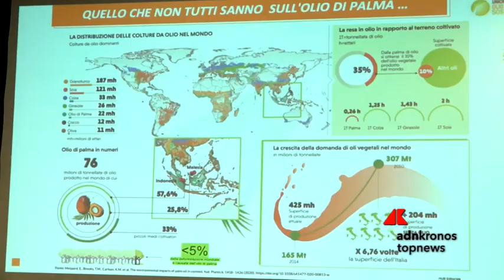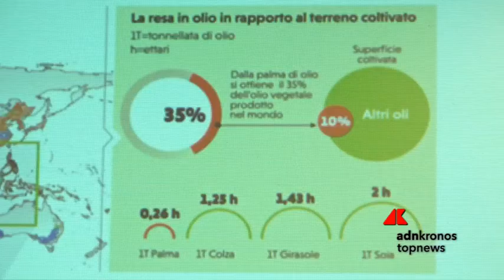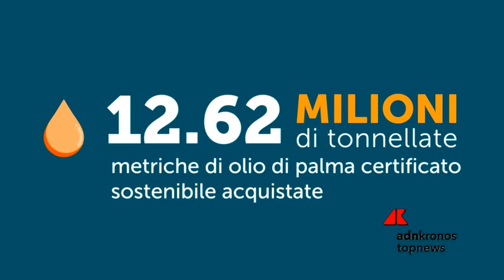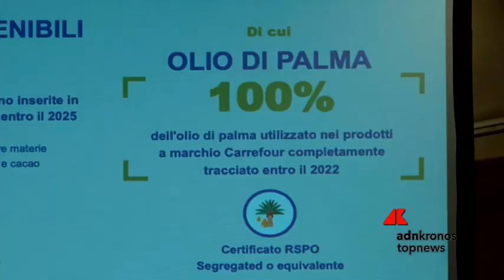Olio di Palma Sostenibile, la risposta alle fake news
Alla fiera di Bologna l'incontro tra RSPO, Unione Italiana per l'Olio di Palma Sostenibile e gli stakeholder